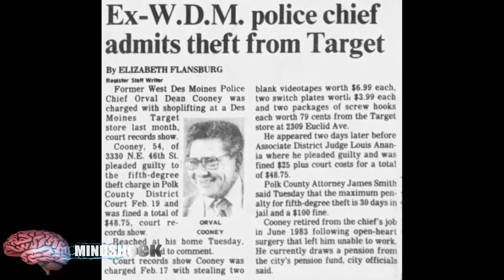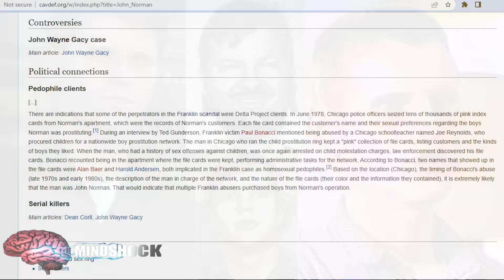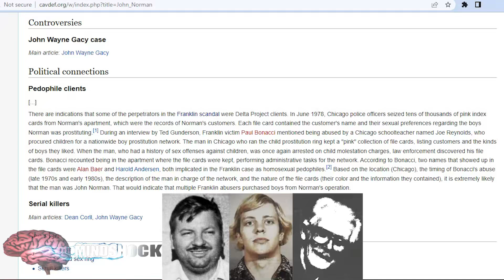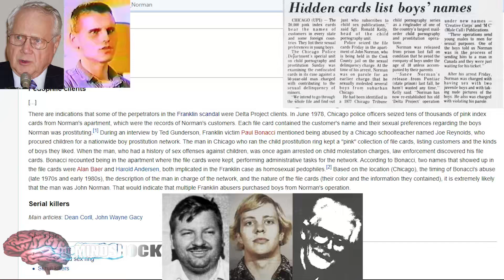JOHNNY GOSCH - STRANGE DETAILS (MINDSHOCK TRUE CRIME PODCAST CLIPS)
Examining strange and bizarre details surrounding the Johnny Gosch case the conspiracy behind it...